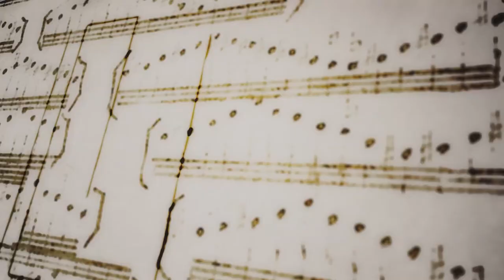IV Coloquio Formación Musical en Debate - RUBEN OLIVERA y VIVIANA RUIZ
IV Coloquio

Montevideo, Uruguay.

Herramientas del siglo XXI

CONFERENCIA
   Lauro Ayestarán: sus aportes fundamentales para el conocimiento de las músicas en el Uruguay.
   Ruben Olivera
   Viviana Ruiz
   (Centro Nacional de Documentación Musical Lauro Ayestarán)